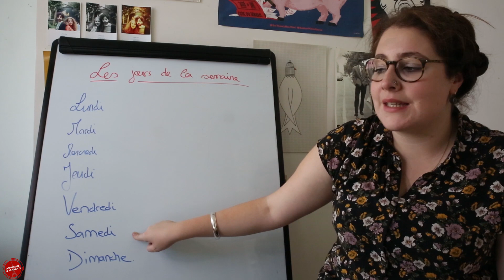Les Jours de la Semaine: Chanson Pour Apprendre le Français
Apprendre le français par nos vidéos qui seront téléchargés régulièrement. Les vidéos sont en français mais les sous-titres en anglais peut vous aider!

Learn French with our videos which will be uploaded regularly. Videos are in French but english subtitles can help you!